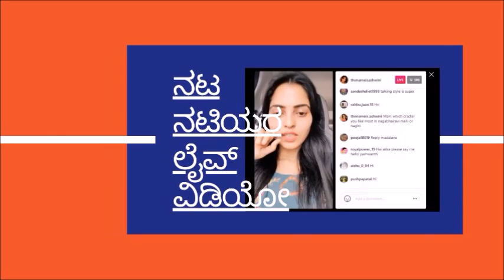Anchor Anushree Enjoys a Free Time in Australia l In Photos l Saregamapa l Dance Karnataka Dance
Kannada Anchor Anushree Enjoys a Free Time in Australia l In Photos l Saregamapa l Dance Karnataka Dance